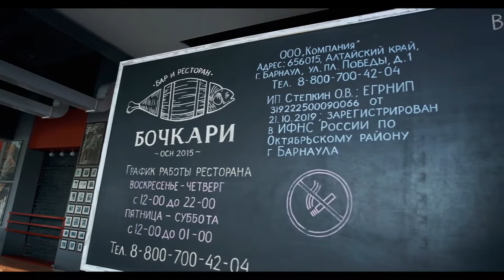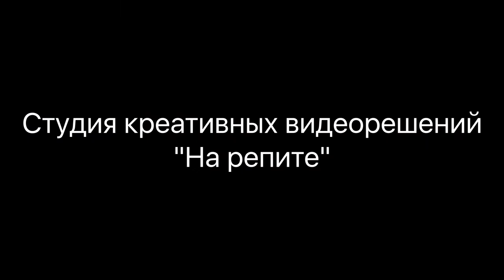Сюжет хочу харчо